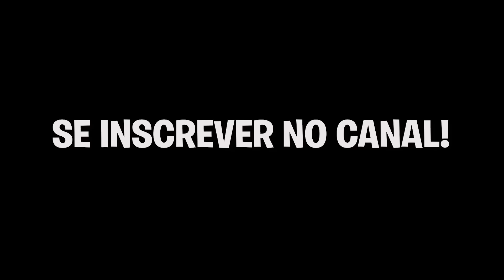ME ESCONDI NA PISCINA DE BOLINHAS DOS CÃES FAREJADORES !!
0:00 Se viu isso, deixe o LIKE
0:10 Só os espertos SE INSCREVEM